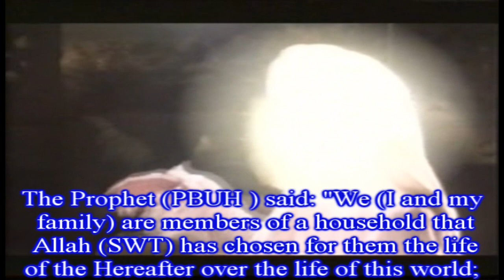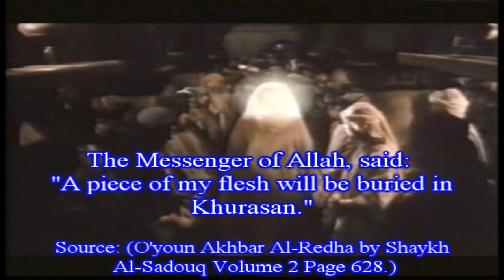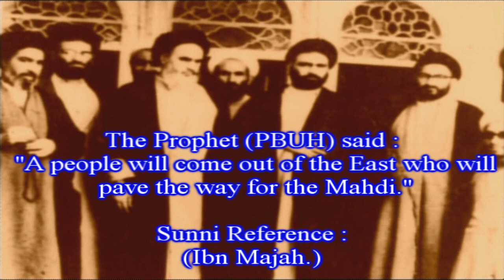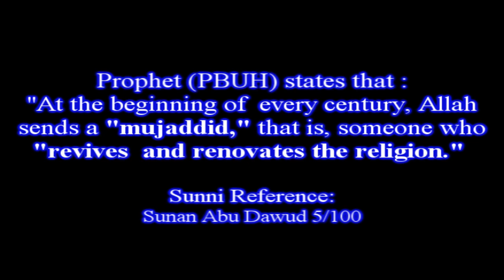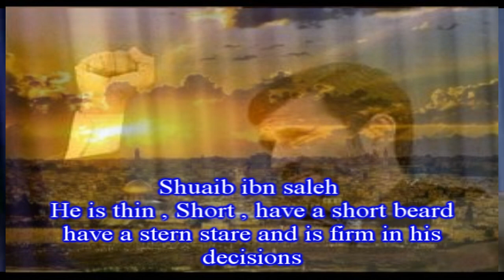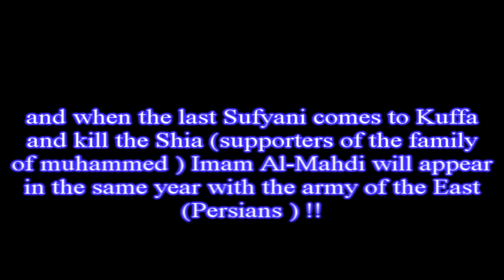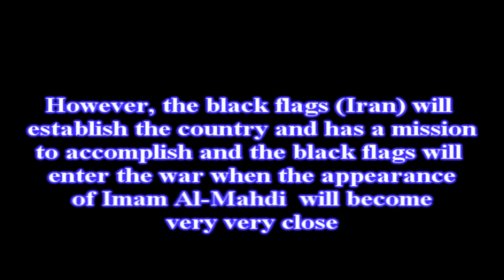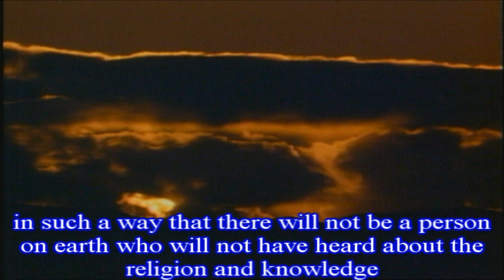The Last Promise Part 2 ( Sufyani , Khurasani with the black flag,The Mahdi and Persia )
Part 2 is about who will carry the black flags and who will fight the Sufyani)